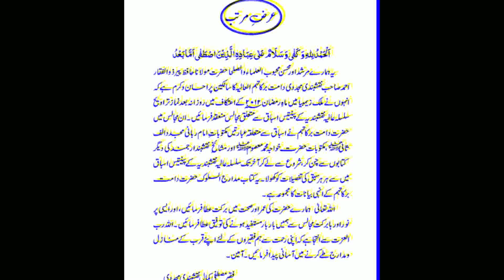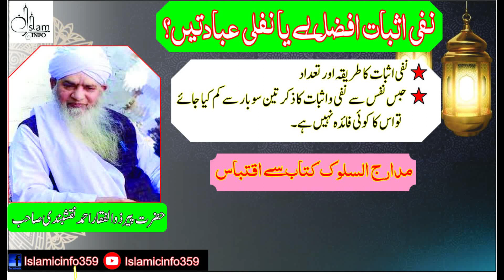نفی اثبات افضل ہیں یا نفلی عبادتیں II Nafi Asbaat Afzal hy ya Nafli Ibadtain by Peer Zulfiqar Ahmad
حضرت مولانہ پیر ذوالفقار احمد نقشبندی صاحب کا سالکین پر احسان و کرم ہے کہ انہوں نے ملک زیمبیا میں ماہ رمضان  ۲۰۲۰ کے اعتکاف میں روزانہ تراویح سلسلہ عالیہ نقشبندیہ کے پینتیس اسباق سے متعلق مجالس منعقد فرمائیں۔ ان مجالس میں حضرت نے سلسلہ عالیہ نقشبندیہ کے پینتیس اسباق میں سے ہر ایک سبق کی تفصیلات کو کھولا۔ فقیر نے ان مجالس کو پھر سے تصوف کے متلاشیوں کےلئے ترتیب دیا ہے۔ کمی کوتائی کو معاف فرمایا جاوے۔